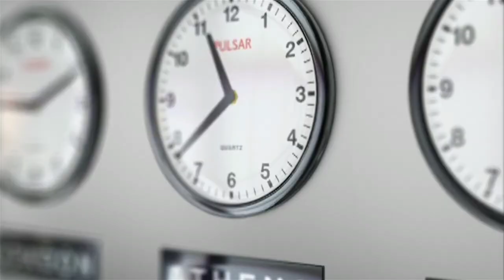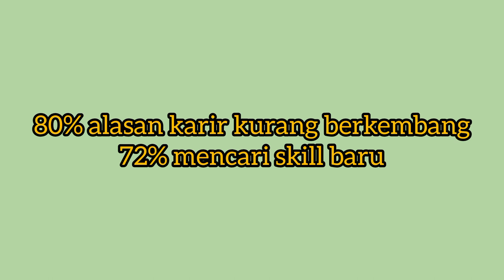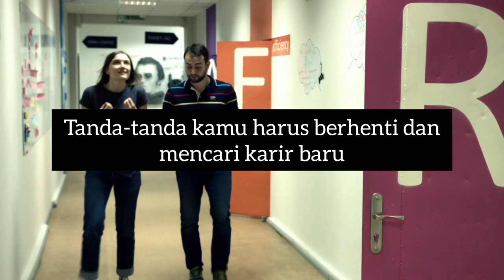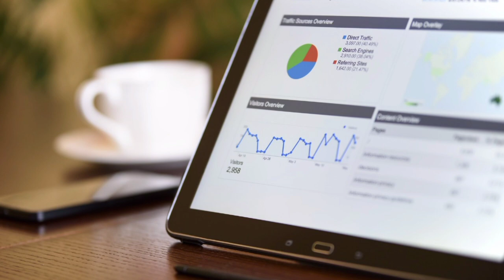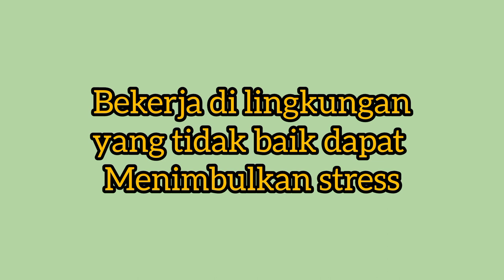Bingung mau resign kerja atau bertahan, simak dulu tanda-tanda berikut ini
Setiap orang berhak untuk mendapatkan kebahagian dan mengembangkan potensi diri termasuk di lingkungan kerja. Jika sudah tidak menemukan hal tersebut maka mencari kerjaan baru bisa jadi pilihan. Namun sebelum memutuskan untuk berhenti kerja simak dulu yuk tanda-tanda berikut ini.